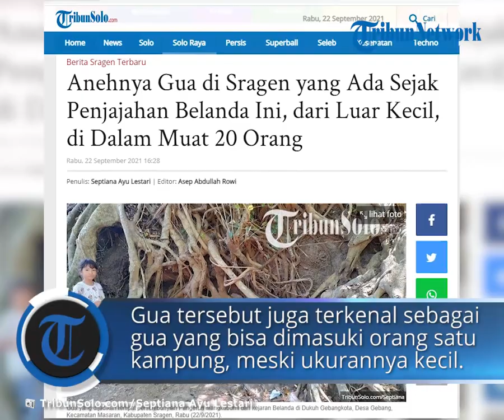Gua di Sragen Ada Sejak Zaman Belanda Ini, Dulunya Jadi Tempat Persembunyian Pangeran Mangkubumi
TRIBUN-VIDEO.COM, SRAGEN - Ternyata di Kabupaten Sragen memiliki banyak cerita masa lampau yang tak banyak orang tahu.

Apa itu? Ya, satu di antaranya adalah cerita asal-usul gua di bawah akar pohon beringin di Dukuh Gebangkota, Desa Gebang, Kecamatan Masaran.

Letaknya tak jauh dari jalan raya, dan berada di tepi Sungai Mungkung.

Kondisinya begitu istimewa, karena di sekitarnya sudah menjalar akar di mana-mana.

Menurut Perangkat Desa Gebang, Jumali mengatakan konon gua tersebut digunakan sebagai tempat persembunyian Pangeran Mangkubumi dari kejaran pasukan penjajah Belanda.

Sebelumnya, diketahui Pangeran Mangkubumi keluar dari Keraton Surakarta untuk melakukan pemberontakan terhadap penjajah Belanda.

Pangeran Mangkubumi sempat mendirikan sebuah pemerintah di Desa Pandak, Kecamatan Masaran, yang kini disebut sebagai Kabupaten Sragen.

Karena dirasa Desa Pandak kurang strategis, Pangeran Mangkubumi melanjutkan gerilyanya ke Desa Gebang.

"Dan di gua inilah, menurut cerita Pangeran Mangkubumi dan pengikutnya bersembunyi dari kejaran Belanda untuk sementara waktu," katanya kepada TribunSolo.com, Rabu (22/9/2021).

Jika dilihat sekilas, nampak mulut gua tersebut berukuran sangat kecil.

"Namun, menurut orang yang memiliki kemampuan lebih, di sebelah kanan itu ada ruangan yang cukup luas, bahkan bisa muat 20 orang," jelasnya.

Gua tersebut juga terkenal sebagai gua yang bisa dimasuki orang satu kampung, meski ukurannya sangat kecil.

Satu kampung yang dimaksud, bukan kampung yang ada di jaman era modern saat ini, yang penduduknya bisa mencapai ratusan orang.

Namun, di zaman penjajahan Belanda, dalam satu kampung biasanya hanya dihuni 20-30 orang saja.

Menurut Jumali, di dalamnya juga terdapat ukiran bergambar wayang di dinding gua.

"Selain itu, didalam juga ada ukiran bergambar wayang, dan katanya juga ada 2 arca didalamnya," tambahnya.

Untuk membuktikan kebenarannya, pemerintah Desa Gebang belum berani melakukan penggalian gua tersebut.

"Kita masih menggali sejarahnya dulu, jika kita lakukan penggalian diatasnya itu kan akar pohon, takutnya nanti malah rusak," terangnya.

Oleh masyarakat sekitar, gua tersebut selama ini hanya dibersihkan saja dari daun-daun yang berjatuhan.

Sesekali, juga ada beberapa orang yang bertapa di gua tersebut, sebagai usaha agar mendapatkan pekerjaan.

Artikel ini telah tayang di TribunSolo.com dengan judul Anehnya Gua di Sragen yang Ada Sejak Penjajahan Belanda Ini, dari Luar Kecil, di Dalam Muat 20 Orang,
Penulis: Septiana Ayu Lestari | Editor: Asep Abdullah Rowi